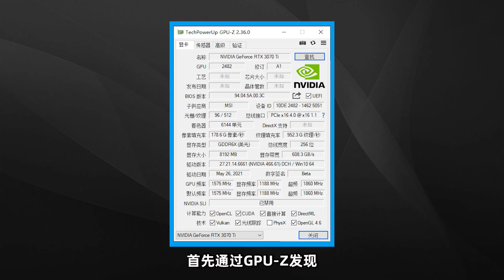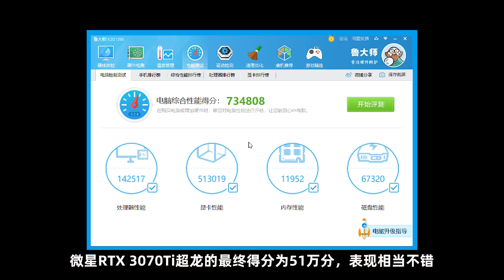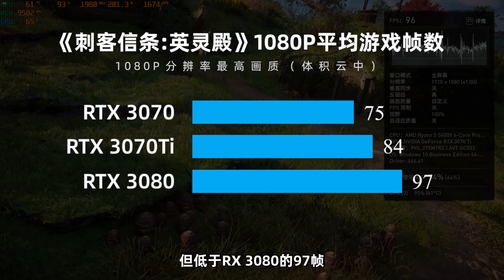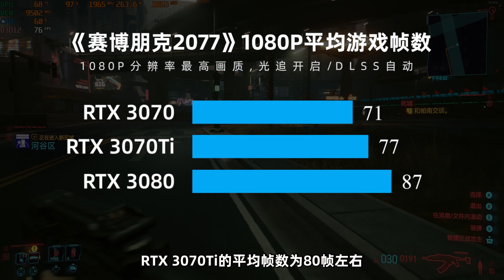微星超龍RTX 3070Ti首發評測：5000元就能買到的性價比神卡？「超极氪」